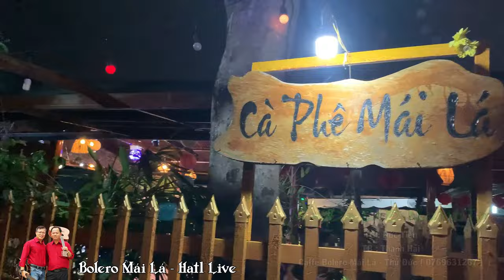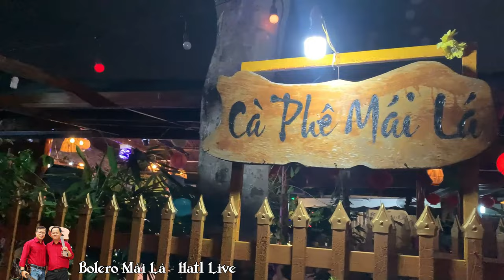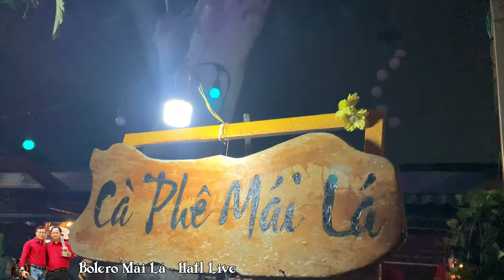Người đàn bà đi nhặt mặt trời | Thanh Hải Bolero mái lá - hát live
Nhạc sĩ Đức Tiến đã nói thay tâm trạng và cảm xúc của người đàn bà điên , người đàn bà mất trí hay sự sâu sắc , lòng chung thuỷ nâng niu 1 mối tình của người đàn bà tìm lại hoài niệm ký ức đã vụt bay !!!???
Mọi người vui lòng giải thích hộ dưới phần bình luận nhé !
Kênh mới Bolero Mái Lá . Những bài hát live đêm nhạc giao lưu hàng tuần của quý vị nhé !
👉👉👉 Tổng hợp 10 ca khúc vui nhất Đêm nhạc giao lưu Bolero Mái Lá hát live
Nhạc vàng xưa , nhạc lính hải ngoại , nhạc vàng hay nhất